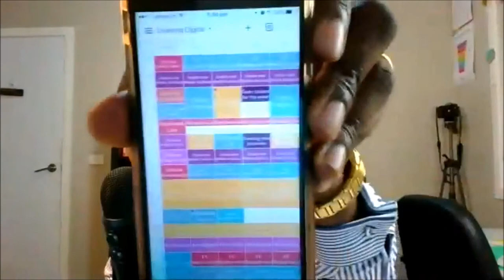How clarity in your message will help you sell more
Clarity call with a client. in this call we try and figure out what his message is. As you know, people buy from people they know, like and trust.

People should trust your message and that you will deliver on that message.

Watch this testimonial video of how we can help you craft your message so that your audience buys from you.

Personal Life! This is a 30-Day Challenge That Is Packed With Practical Information On How To Rapidly Grow Your Business Online.

6-7 Figure Business Using My Proven "4-Steps" Blueprint

100% money-back guarantee: If we can’t complete your tweak, or you’re not happy with it, we’ll refund you in full.